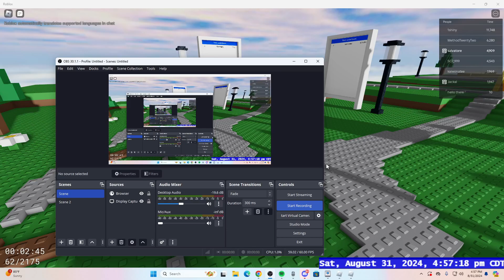Masters Degree of Time Day 63/2715